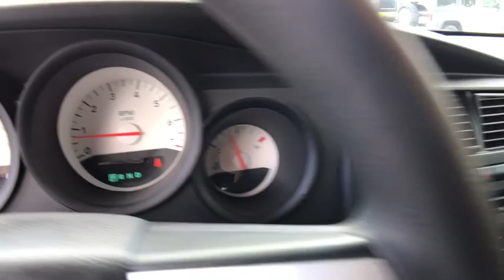2007 Dodge Charger Orlando, Deltona, Sanford, Oviedo, Winter Park, FL CC809013B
Variable-intermittent windshield wipers, Tilt/telescopic steering wheel, Speed-sensitive pwr door locks, Speed control, Solar control glass, Smokers group-inc: front ashtray & cigar lighter, Sentry Key theft deterrent system, Remote keyless entry, Rear window defroster, Rear wheel drive. This Dodge Charger has a dependable Gas V6 3.5L/215 engine powering this Automatic transmission.*These Packages Will Make Your Dodge Charger The Envy of Your Friends *Rear door child protection locks, Rear bench seat, Pwr windows w/driver one-touch down feature, Pwr trunk lid release, Pwr rack & pinion steering, Pwr mirrors, Passenger assist handles, P215/65R17 all-season BSW tires, Lighting-inc: front reading/map, rear reading/courtesy, trunk, Integrated rear window antenna, Instrumentation-inc: 140 mph speedometer, tachometer, Illuminated entry, Halogen headlamps w/black headlamp bezels, Full-length floor console w/12V pwr outlet, Front/rear floor mats, Front/rear climate control outlets, Front License Plate Bracket, Front advanced multi-stage airbags, Floor carpeting, Electronic stability program.* Visit Us Today *A short visit to Fields Dodge Chrysler Jeep Ram located at 750 Towne Center Blvd., Sanford, FL 32771 can get you a dependable Charger today!